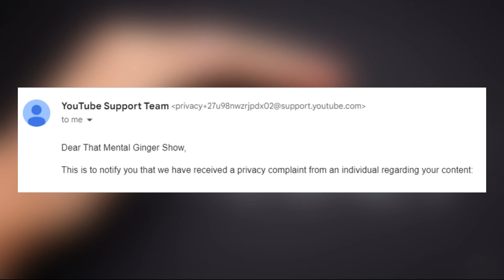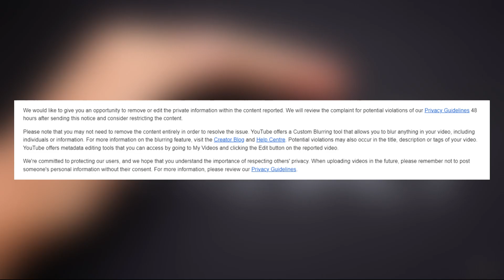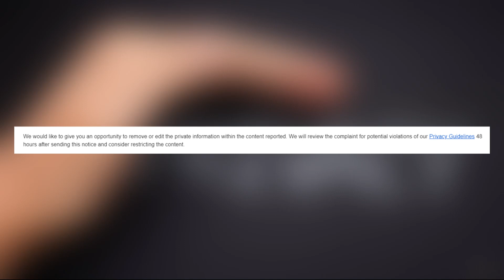I Got A PRIVACY VIOLATION! Lets Talk About It